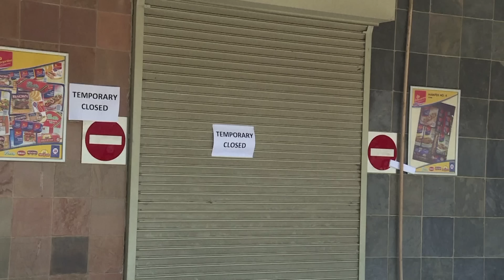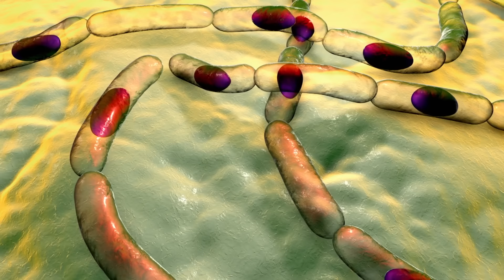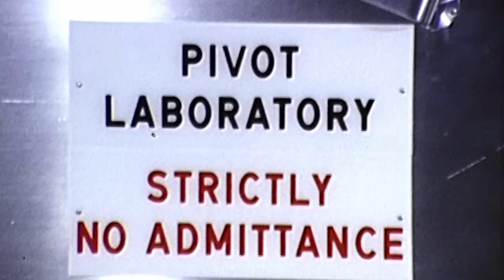Biological Weapon Wipes Out Civilians | The Proof Is Out There: Military Mysteries (S1)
Are bioweapons still being developed in secret? See more in this scene from Season 1, Episode 1, "Ghost Armies, Missing Pilot, Lost Bomber, Inside the AC-130."

New Episodes Mon. 10/9c. Stay up to date on all of your favorite The HISTORY Channel shows

Combat veterans Rudy Reyes and Ronnie Adkins unravel the mysteries behind the strangest and most controversial images, sounds, and documents from the modern history of war. Mysteries span the modern era of warfare, including the World Wars, The Korean War, the Vietnam War, The Cold War, The Gulf War, and the conflicts of the 21st century. Assassinations caught on tape, exploding battleships, ghost planes, vanished soldiers, propaganda hoaxes, alleged cover-ups and conspiracies are analyzed and dissected by Reyes and Adkins, aided by a team of top experts, and former members of the military. Each episode lifts the veil of secrecy on the fog of war.